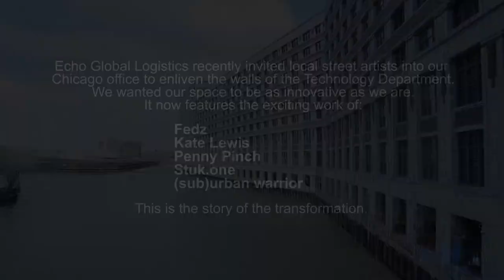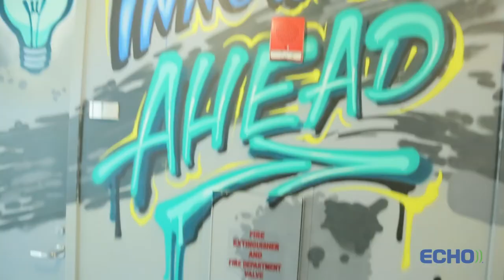Street Artists Transform Echo's Tech Office Space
Echo Global Logistics recently invited five Chicago street artists to add their creativity to our headquarter's Technology Department. We wanted our space to be as innovative as we are. Thanks to all of the artists who took part.